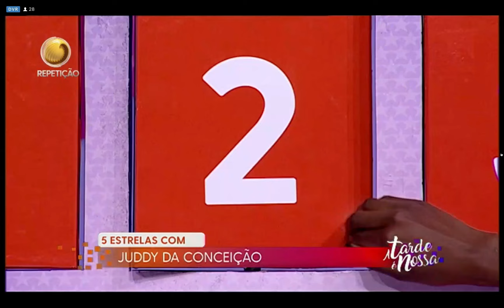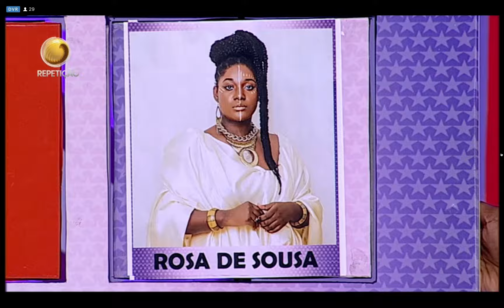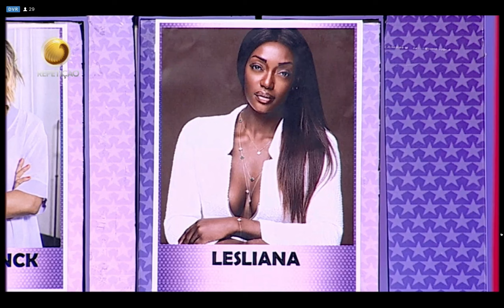JUDDY DA CONCEIÇÃO NO 5 ESTRELAS